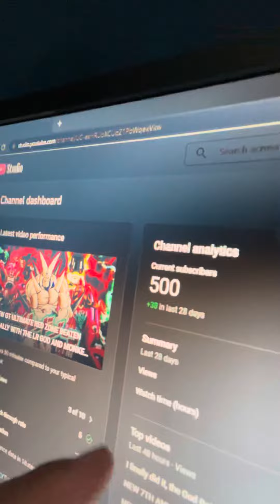WE DID BABY!!!! 500 SUBS!!!! THANK YOU ALL SO MUCH 🙏🥳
This video and words cannot describe how thankful I am to all of you who helped me reach such a milestone of 500 subs, so again thank all of you for your support and we'll continue the content as always and be sure to leave a comment below for the Q&A that will be coming soon...